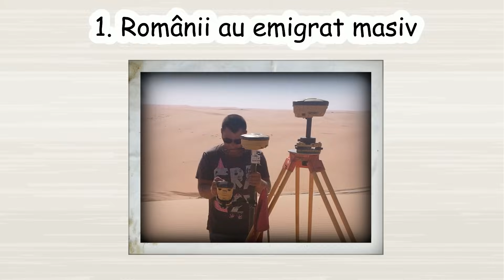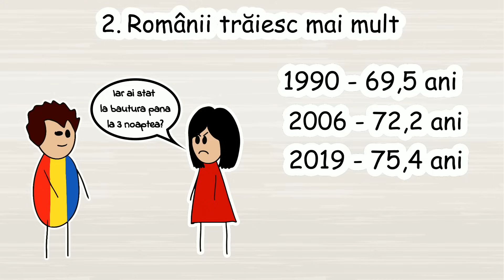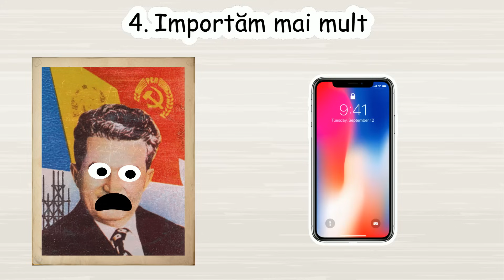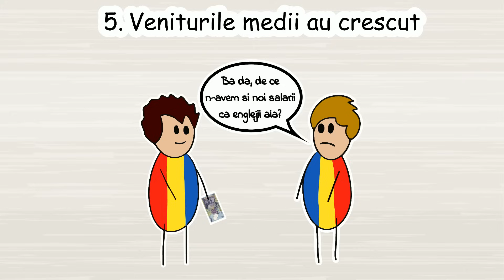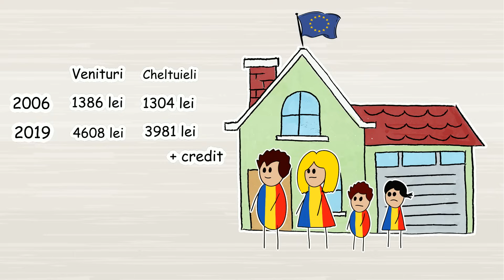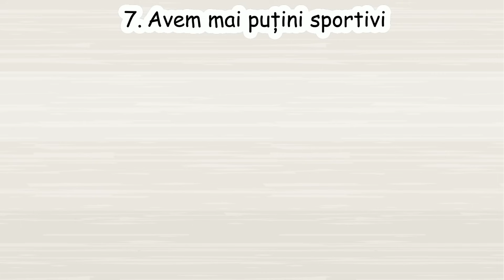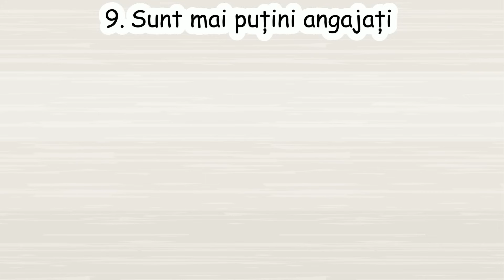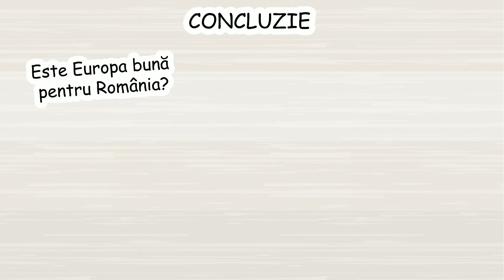România În Ultimii 10 Ani (cu bune și rele)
✦Cum arată România după 10.. sau mă rog după 12 ani de la intrarea în UE?... Și cum suntem noi acum, mai bine, mai rău, la fel?🤨

✦Melodia de la final:
TheFatRat - Epic